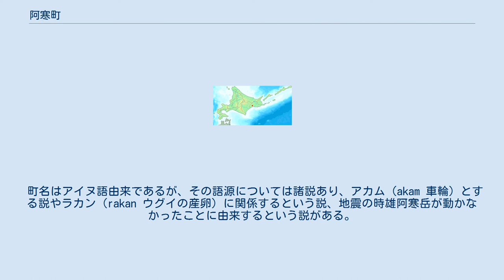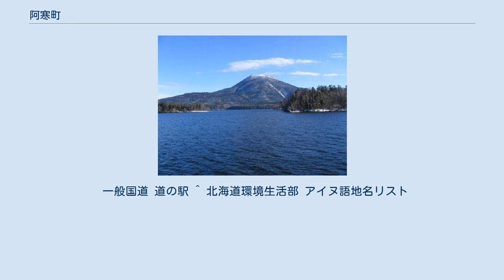阿寒町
阿寒町（あかんちょう）は、北海道東部、釧路支庁管内の阿寒郡にあった町。
マリモで有名な阿寒湖を有する。
 町名はアイヌ語由来であるが、その語源については諸説あり、アカム（akam 車輪）とする説やラカン（rakan ウグイの産卵）に関係するという説、地震の時雄阿寒岳が動かなかったことに由来するという説がある。
 釧路市との合併後、もとの阿寒町役場は阿寒町行政センターとなった。
 釧路市から北西約40kmに位置。
阿寒湖から南流する阿寒川の流域を占め、町域は南北に細長い。
阿寒川に沿うように国道240号が縦断している。
中心である阿寒地区は南部の釧路市に近い場所にあり、ここに町役場が置かれていた。
 北部は阿寒摩周国立公園に属し、阿寒湖、阿寒湖温泉を有する山岳地帯。
 一年を通して全国、海外特にアジアから多くの観光客が訪れる。
 かつては雄別炭鉱を中心とした炭鉱の町として栄えていたが1970年2月に閉山。
街は大打撃を受けた。
 現在は酪農、畜産、阿寒湖を中心とする観光が基幹産業。
 高等学校 中学校 小学校 町内に鉄道路線なし。
以下の駅が最寄駅でバスが運行。
 1970年4月15日に雄別鉄道廃止。
町内には阿寒駅、古潭駅、新雄別駅、真澄町駅、雄別炭山駅があった。
 一般国道 道の駅 ^ 北海道環境生活部 アイヌ語地名リスト